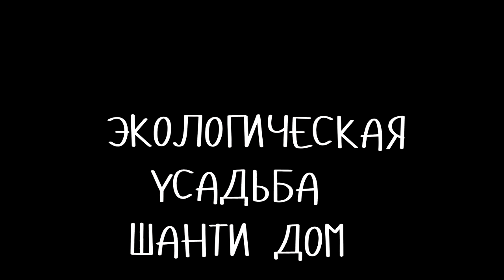Radiofillz Shanti Noch 2016 part I